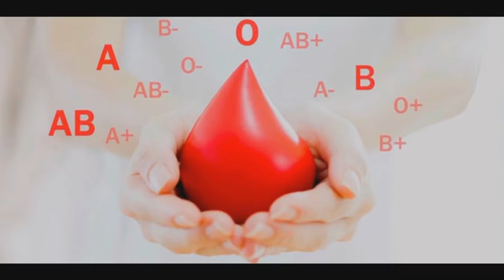Spesimen Urine, Darah, Sperma, Dahak, Feses | PEBRYANI | Kimia Klinik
Membahas materi kuliah Kimia Klinik tentang :
1. Spesimen Urine
2. Spesimen Darah
3. Spesimen Sperma
4. Spesimen Dahak
5. Spesimen Feses
Spesimen | Kimia Klinik | PEBRYANI D1B120263
Alih Jenjang 06